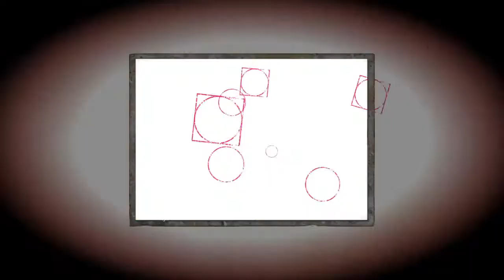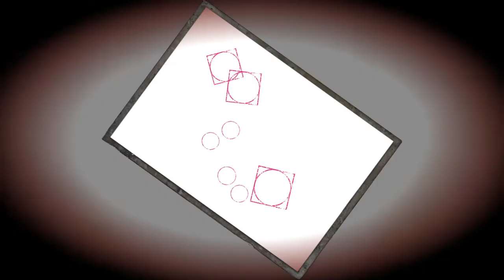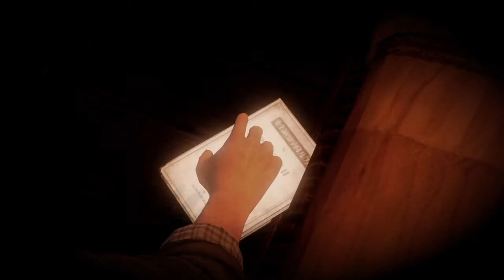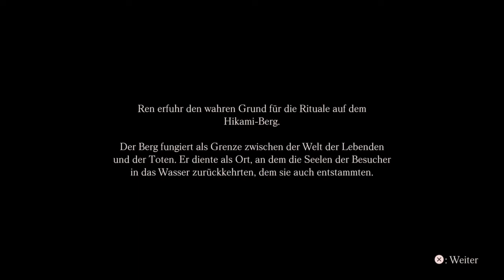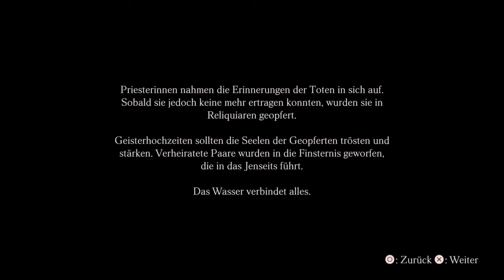Nach Sonnenuntergang👻#27 Project Zero: Priesterin des Schwarzen Wassers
Project Zero: Priesterin des schwarzen Wassers (japanischer Originaltitel: 零 〜濡鴉ノ巫女〜 [Zero - Nuregarasu no Miko - ]) ist ein japanisches Survival-Horror-Videospiel entwickelt von Koei Tecmo und Nintendo SPD für Wii U. Es erschien 2015 in Europa. Am 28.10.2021 erschien ein Remake für die Plattformen Ps4, Ps5, Steam und der Switch.

[Die Geschichte]
Diese mysteriöse und verschlungene Geschichte folgt den drei Protagonisten Yuri Kozukata, Miu Hinasaki und Ren Hojo, die jeweils den unheilvollen Hikami-Berg, einen Ort, an dem viele ihren Tod gefunden haben, und die Geheimnisse erkunden, die sich dort verbergen.

[Gameplay]
Die Spieler verwenden eine Camera Obscura, eine besondere Kamera, die rachsüchtige Geister abwehren und ihre Macht einschließen kann, um den Hikami-Berg und die zahlreichen Vorkommnisse zu erkunden, die sich in der Vergangenheit dort zugetragen haben.
Die Geschichte unterteilt sich in getrennte Missionen und jede Mission wird von einem neuen Protagonisten angeführt.
Neben dem Einfangen böser Geister, die dich angreifen, kann die Camera Obscura auch andere Dinge enthüllen, die für das menschliche Auge nicht sichtbar sind, und hilft so dabei, verlorene Gegenstände aufzuspüren.

Wenn dir das Spiel gefällt unterstütze doch die Entwickler mit einem Kauf des Spiels.